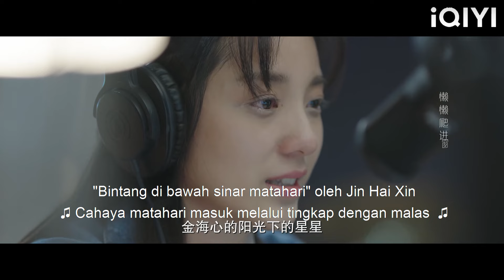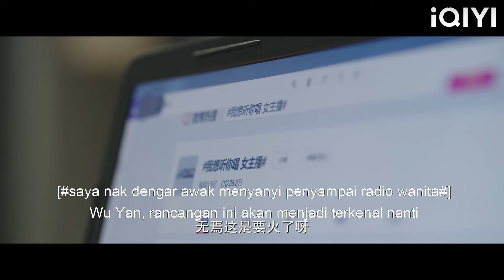Cinderella menyanyikan perpisahan terakhirnya kepada CEO, dan CEO menangis!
3YLWHAN